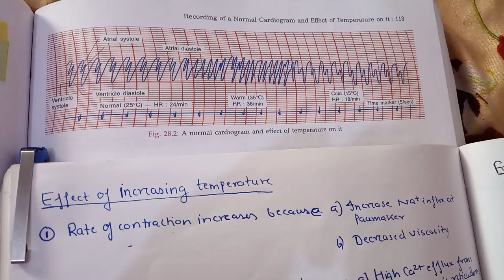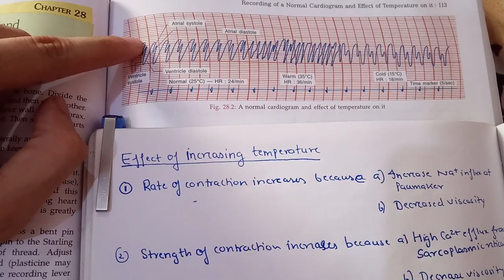Recording of Normal Cardiograam and effect of Temperature on it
Amphibian Experiments